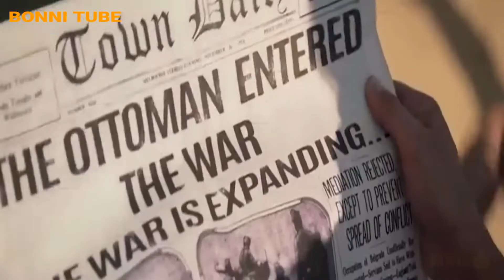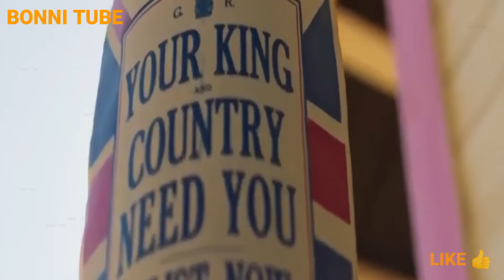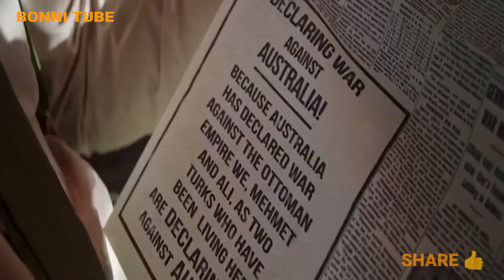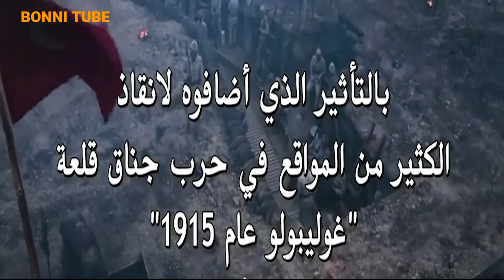جندي تركي بشجاعه خارقة بيقضي على الجيش الانجليزي لوحده و بينتقم لبلده_ملخص فيلم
افتكاسة الحدوتة
تلخيص فيلم
برنس الملخصات
دكانة افلام
فيلم في الخمسينة
فيلم ملخص
محمد طاهر
مراجعة فيلم
ملخص افلام
ملخص افلام اكشن
ملخص الفيلم